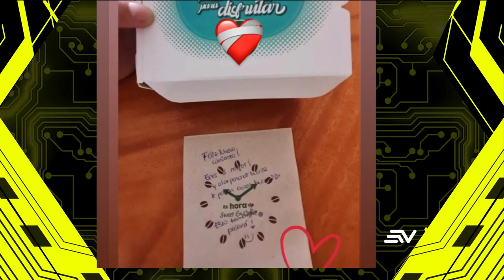¿Qué pasa con la historia de amor de Jimar Vera en la capital? LHDF | Ecuavisa